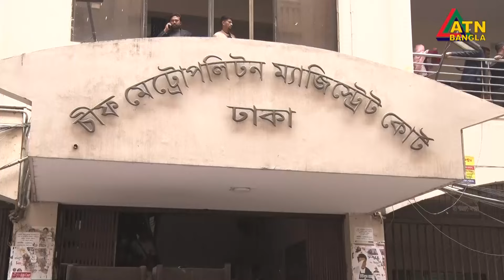সাবেক প্রাথমিক ও গণশিক্ষা প্রতিমন্ত্রী জাকির হোসেনকে তিনদিনের রিমান্ডে নিয়েছে পুলিশ। ATN Bangla News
রাজধানীর মোহাম্মদপুরে বৈষম্যবিরোধী ছাত্র আন্দোলনে শামীম হ*ত্যা মামলায় সাবেক প্রাথমিক ও গণশিক্ষা প্রতিমন্ত্রী জাকির হোসেনকে তিনদিনের রিমান্ডে নিয়েছে পুলিশ।